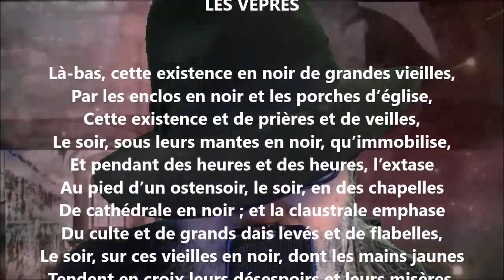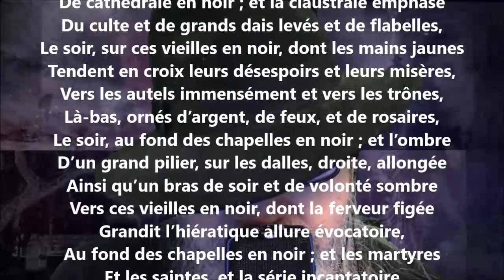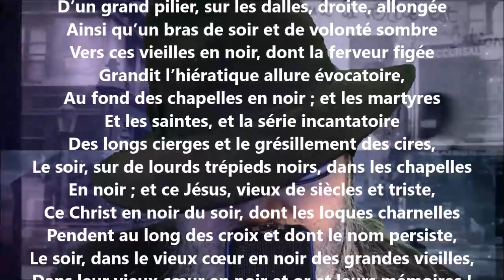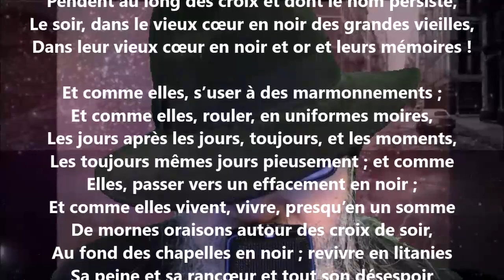Les vêpres - Émile Verhaeren lu par Yvon Jean